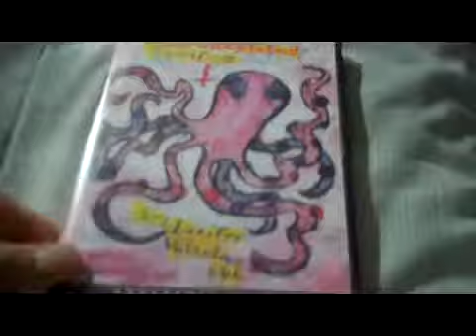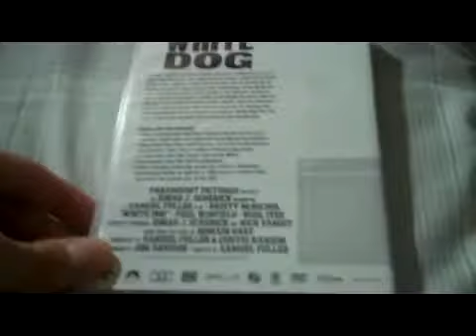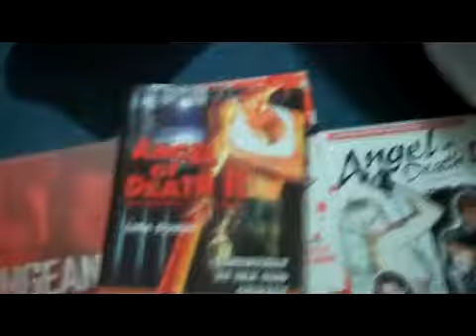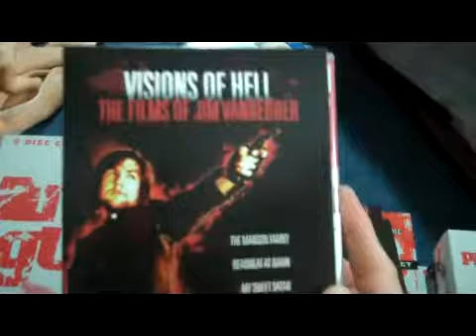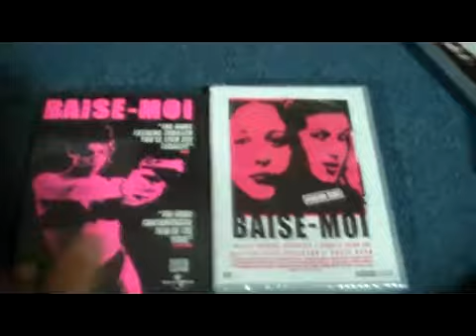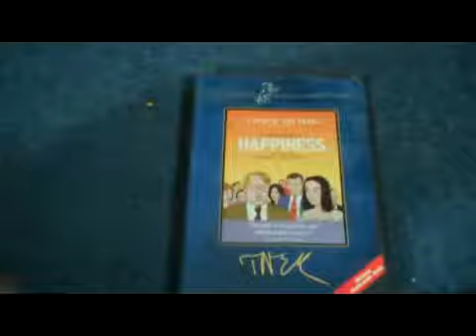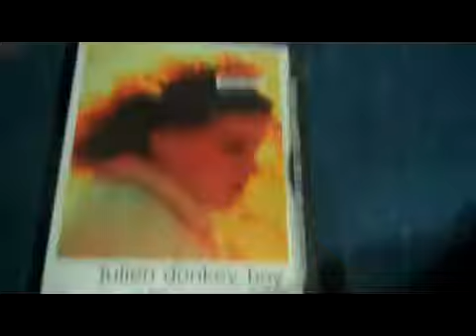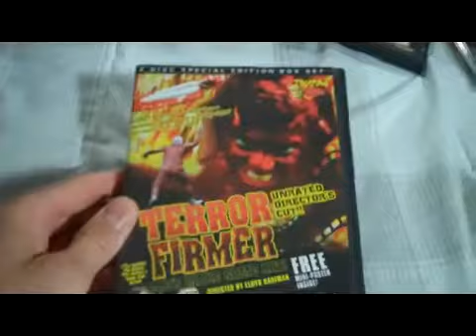Video Response to 81oakridg: Disturbing Flicks 3 of 3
I FORGOT CHAOS!!!
i decided to go through and show my disturbing flicks for 81 and the other people who did there top 20 i did whatever i could grab i got about 99 percent of them. Some i didn't mention because i hadn't seen them and hadn't heard how disturbing they were if at all. ex. Taxi Hunter, Crazy Lips, Art of the Devil, 3 extremes, ect...
i also forgot to mention stuff like Hostel 1 and 2, Saw, baby blood, eden lake, hitch hike, alucarda, school of the holy beast, other nunexploitation.
I noticed after i made this some of these titles probably shouldn't even be in here, but oh well.

no sound from me just music from recent reviews i've done.